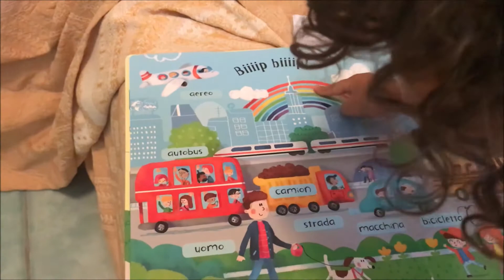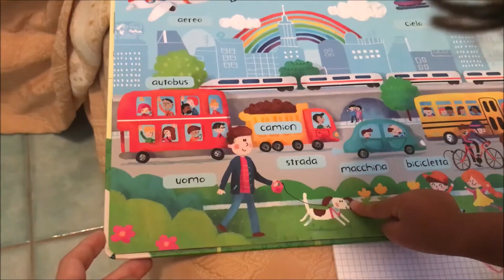Chi sono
Per qualsiasi informazione sulle consulenze individuali o collettive (anche per le scuole) scrivi a:

O regalarmi un libro o un fumetto da scegliere tra questi: